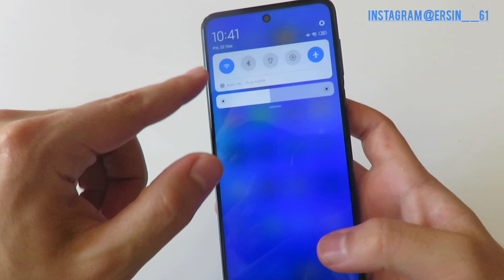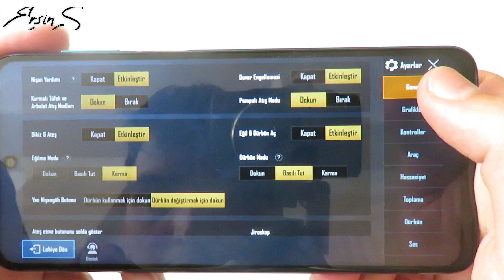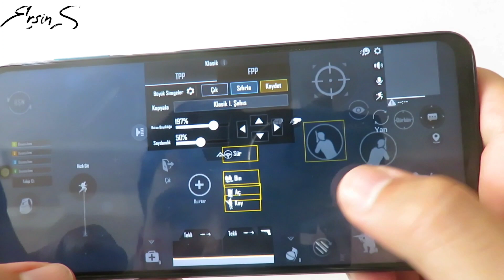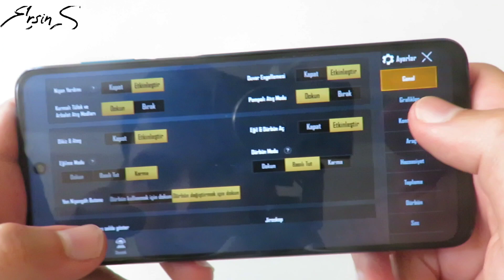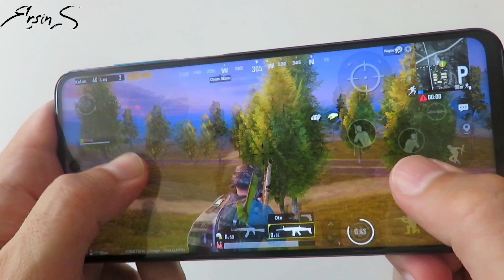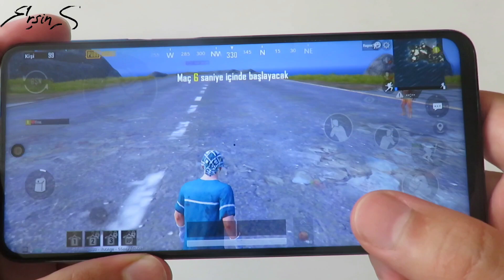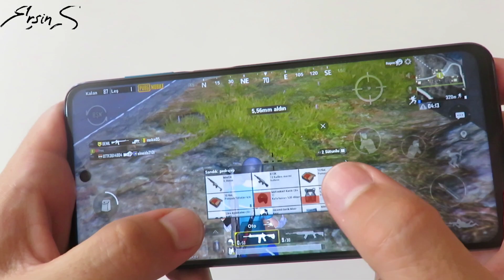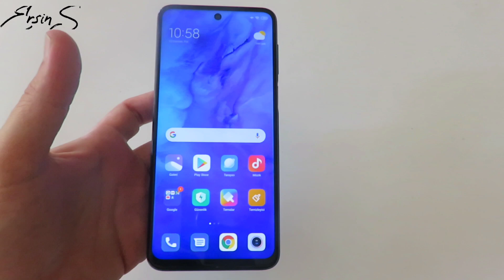Xiaomi Redmi Note 9S - PUBG Mobile Testi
Xioami Redmi Note 9S - PUBG Mobile Testi
Snapdragon 720G ile 6 GB ram eşlik ettiği model
Sizde merak ettiğiniz soruları sorabilirsiniz.
xiaomi cep telefonları ve fazlası kanalımda destek olunuz